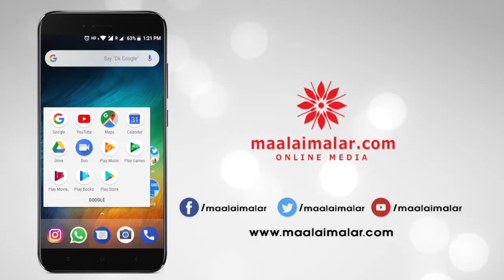பேட்ட, விஸ்வாசம் காலெக்ஷன் முக்கியமில்லை - ஆரி | Prithvi Pandiarajan | Chandini | Ganja Karuppu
பேட்ட, விஸ்வாசம் காலெக்ஷன் முக்கியமில்லை - ஆரி